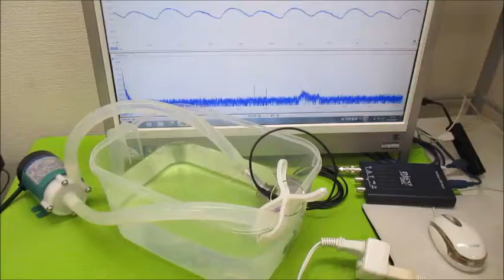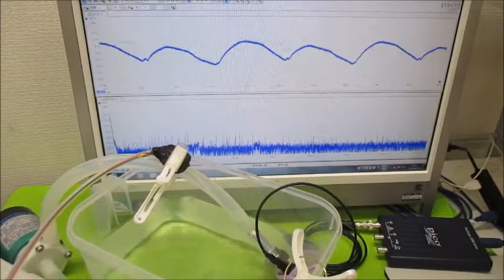オリジナル超音波実験 超音波システム研究所 ultrasonic-labo